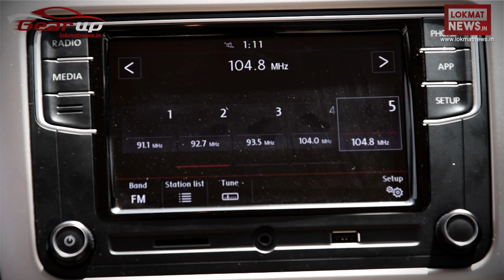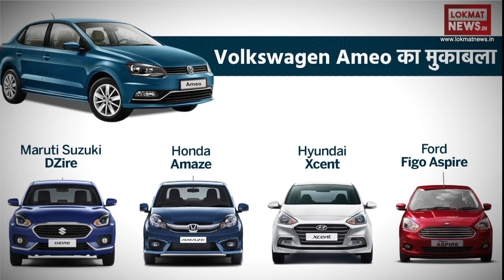Volkswagen Ameo TDI DSG test drive review, features, specification, price | Gear Up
Welcome to the next episode of Lokmat News's auto show 'Gear Up' by Lokamtnews.in Automoblie expert Suvasit Dutt.  In this episode we will talk about Volkswagen Ameo TDI DSG. If you are looking for an automatic car then watch the experts review before making any decision. Will this car fulfill your expectations? Know features, specifications, and price of Volkswagen Ameo TDI DSG.

Volkswagen Ameo, Polo Hatchback का सेडान वर्जन है। इस कार को Polo और Vento के बीच गैप को खत्म करने के लिए उतारा गया था। ये एक Made In India और Made For India कार है। पहले हम बात करेंगे इस कार के डिजाइन, फीचर्स और ओवरऑल लुक के बारे में. और फिर ये जानने की कोशिश करेंगे, कि क्या ये ऑटोमेटिक कार खरीदने की चाह रखने वाले ग्राहकों की उम्मीदों पर खरी उतरती है ?